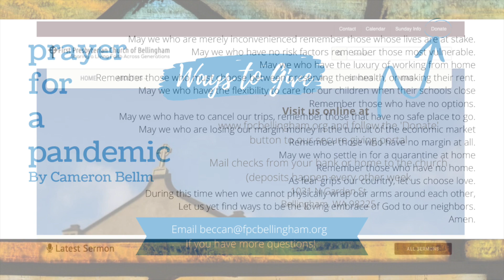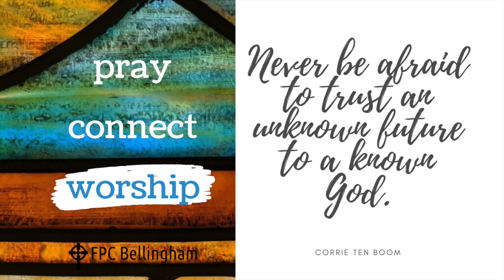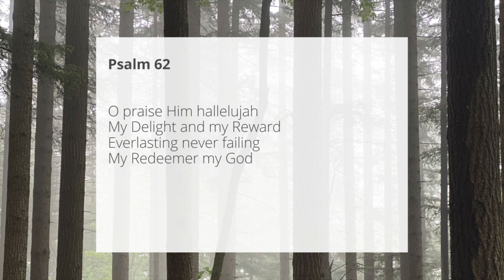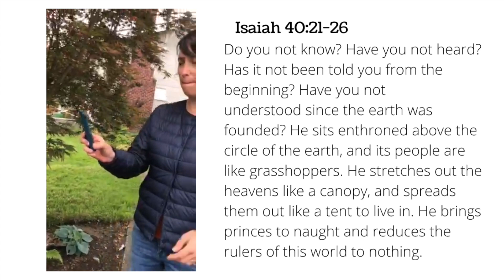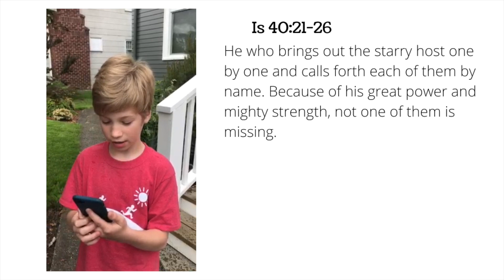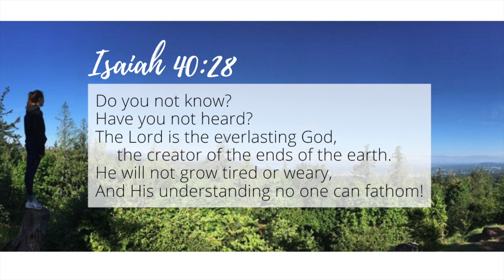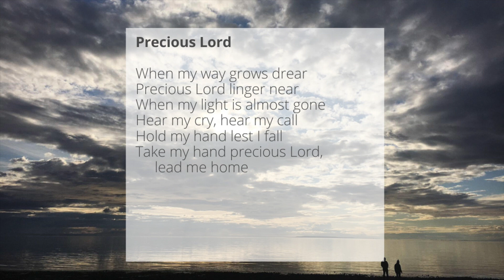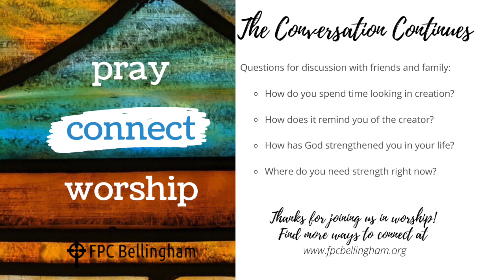May 24th - FPC Streaming Worship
Our Sunday Worship Service Streaming May 24th, 2020 includes a 15min prelude starting at 9:45am (PST), with the service officially beginning at 10am. You can use the 'live chat' function at any time to pass the peace, say hi, share a prayer, or ask a question and we'll try and engage with you! We continue to learn and experiment with online worship, and are grateful to worship 'with' you! As we seek to care for the shalom of our city and county, know that God is at work in all things. May we each be wise, compassionate, and discerning as we care for one another.
Philippians 4:4-6

Otherwise consider mailing in your offering, or having your bank setup bill pay in lieu of coming to the church in person.

To join our Caring Bridge Prayer time (7am/7pm prompts), and follow the prompts to join in!

FOR ALL ZOOM Events (Read Narnia with us! Bible Study! Join us in a Prayer Zoom, etc.), Check out our church calendar:

Music included in todays service:
Psalm 62, Precious Lord - performed by Hillary Thomsen, Andrea Day and Tammy Rutgers
In the prelude:
Spirit Move (performed by Hillary Thomsen, Andrea Day, Andy & Sarah Lewis)
The Love of God (performed by choir members and Tammy Rutgers)
Be Still My Soul/It Is Well Arrangement - Tammy on Piano

BIG thanks to Rob and Eshinee Veith, along with all vocal contributors to our Siyahamba song and for all parade participants!!

VBS Online - Register for our virtual + interactive attempt at VBS! Videos weekly in July (free access on our Facebook/web page), along with recipes and a mystery activity box if you register in advance - $10/box.

May the Lord bless you and keep you, shine upon you and be gracious to you. May the Lord truly give you peace! Amen!